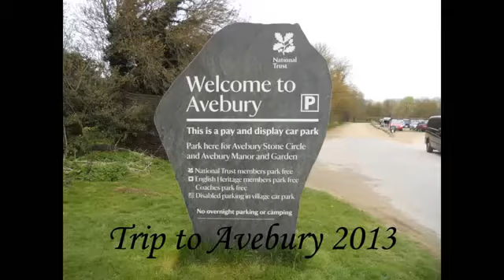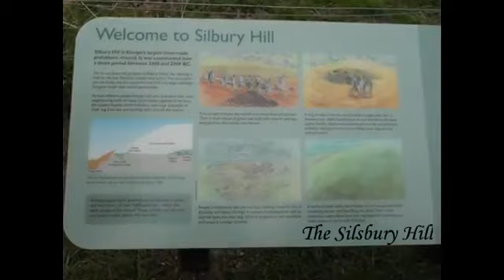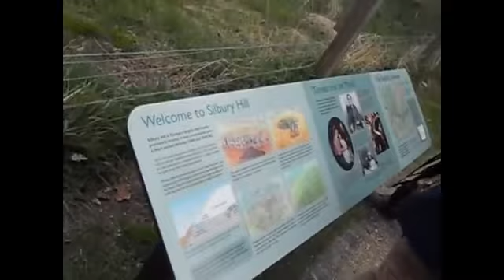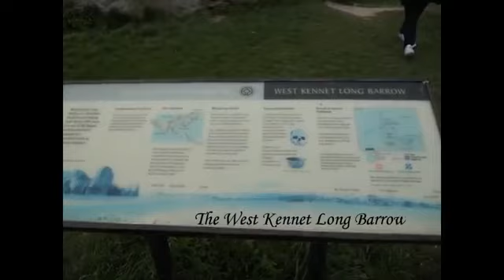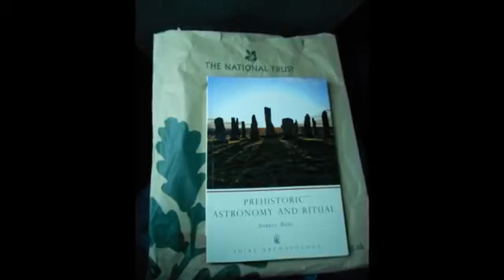Trip to Avebury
A trip to Avebury in 2012.